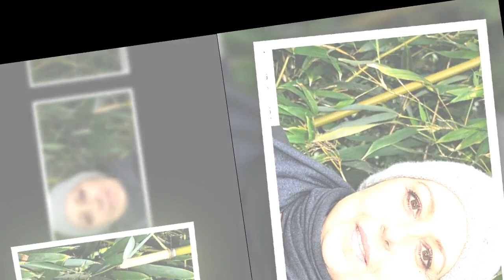Mort de Valérie Benguigui que deviennent ses deux fils, César et Abraham